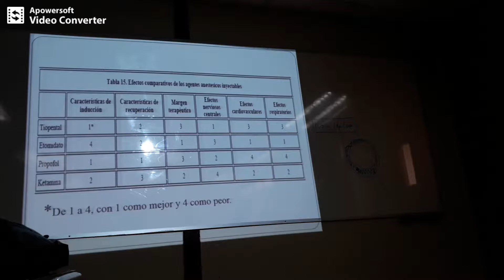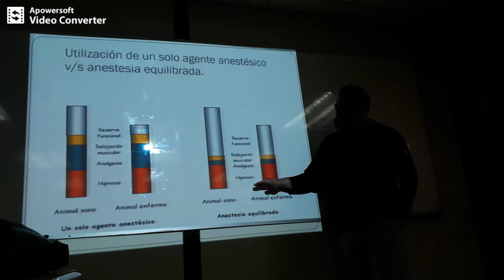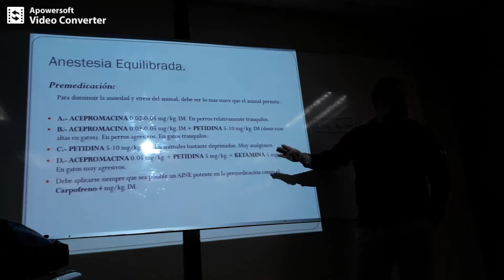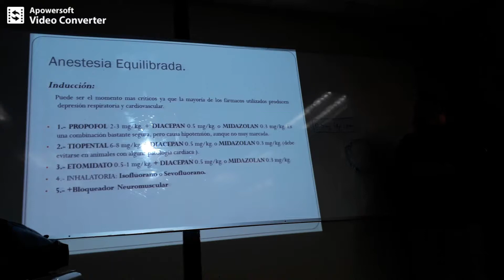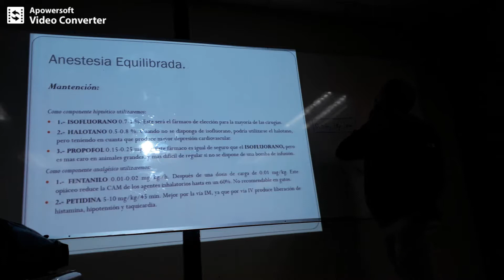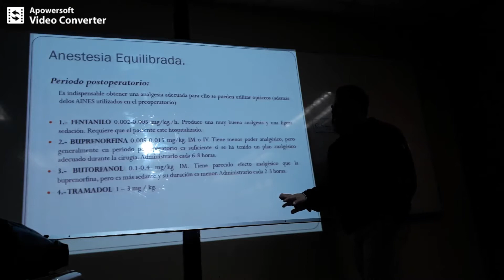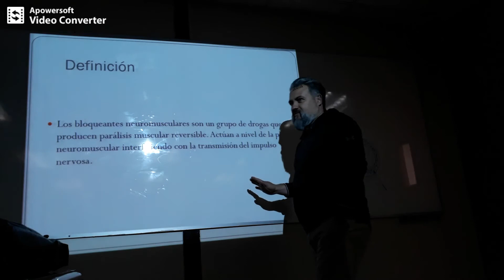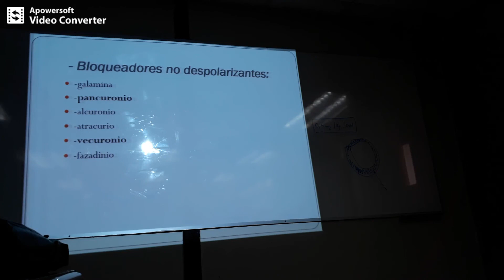cirugia anestesia parte 4